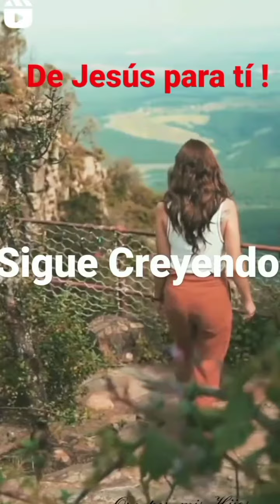24 de octubre de 2021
LAS BIENAVENTURANZAS